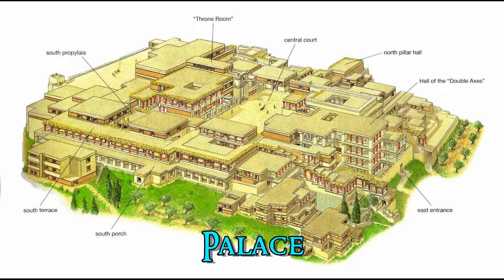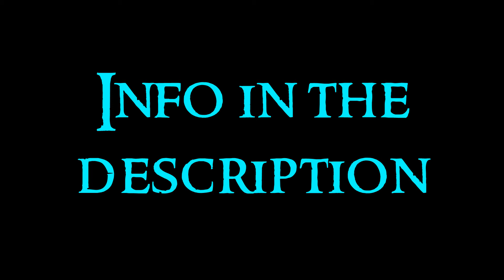Aegean Art - 2 Minoan Art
Second video about the Aegean Art serie. Any doubt?

The Aegean Art is regarded as the preface of Greek Art, although its relations with it are not well known. It, along with Mesopotamia and Egypt, is the third major focus of previous culture to the Hellenic civilization. Taking to Crete as the center, the expansion area covers Greece, the Aegean islands and the west coast of Asia Minor. It extends from the middle of the third millennium until the middle of the XIII century BCE, which it disappears.

The Minoans were a civilization based on thalassocracy, a political system based on the mastery of the seas. They were stablished in the Island of Crete. The name comes from the Minoan King Minos and the legend of the Minotaur. About Minoan painting, the rooms of the palaces are decorated with paintings with motifs drawn primarily from ceramics. They are colorful and cheerful, full of life, with representations of animals and humans. Stand out the frescoes of the Palace of Knossos.

Palaces: the palaces had administrative or territorial function, and could be religious or funerary centers. The interior were very decorated.
Knossos: the palace of Minos. Lots of rooms, with curve forms and lots of paintings-frescoes.
Palace of Phaistos: a bad conserved palace.
Palace of Hagia Triada: same.
Palace of Anemospilia: same.

Bull's-head Rhyton: a rhyton is a thing used to drink, and this one has a bull's head.
Bull-leaper: the bull-leaping or taurokhatapsia is a ritual consists of an acrobatic leap over a bull; when the leaper grasps the bull's horns, the bull will violently jerk his neck upwards giving the leaper the momentum necessary to perform somersaults and other acrobatic tricks or stunts. It symbolizes the pass to adulthood.
Ritual vessel: a zoomorphic ritual vessel.

Minoan girl: you see the girl of this figure crying.
Snake Goddess: a goddess with serpents.
Dolphins (Knossos): a painting of dolphins, with plain colors.
Prince of the Lilies (Knossos): he is possibly the King Minos, but is not known. With athletic body, he walks in a lilies camp.
La Parisienne (Knossos): represents a mother goddess. Named so because when it was discovered, she looked like the parisienne girls of that time.
Cupbearers (Knossos): men and women have different skin solour. Curve forms, and clothes of the time.
Bull-leaper (Knossos): another representation of the bull-leaping ritual.
Griffin (Knossos): represents this mythological creature.
Octopus (Knossos): represents an octopus. As you see, this culture likes the sea.
Blue monkeys (Knossos): it has nice color and tries to be realistic.
Ladies in blue (Knossos): I think she are courtesans.
Saffron gatherers (Akrotiri): people harvesting.
Fisherman (Akrotiri): a man with fishes, with dark skin. The profil is similar as the egyptian one.
Antelope (Akrotiri): is almost just the stroke, with no color.
Lilies (Akrotiri): represents lilies.

Axes: just some axes.
Hagia Triada Sarcophagus: it represents a processional ritual. It has four faces. The two main faces show ritual scenes and in the side faces are represented the couple of dead up on carriages, one drawn by a horse drawn and another by a griffin.
Ceramics: in the ceramic paint the human figure is excluded.
There are two styles: the Kamares pottery with geometric spirals based ornamental motifs, and the style of the new palaces with naturalistic representations, especially of marine animals.